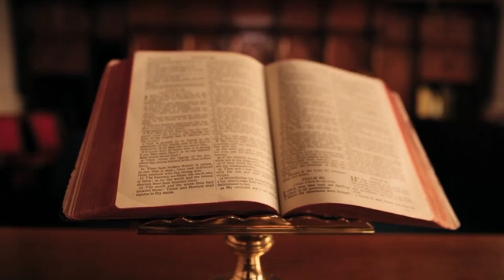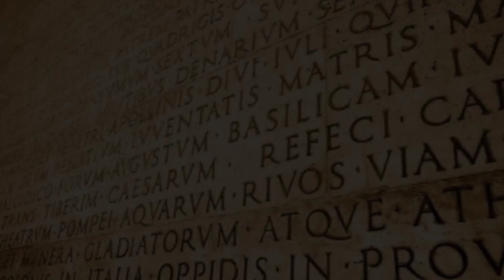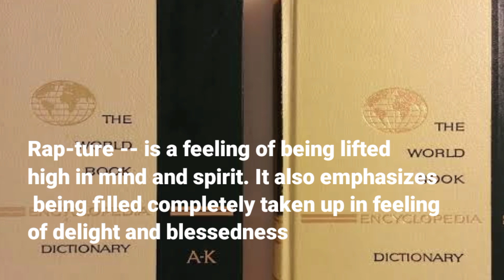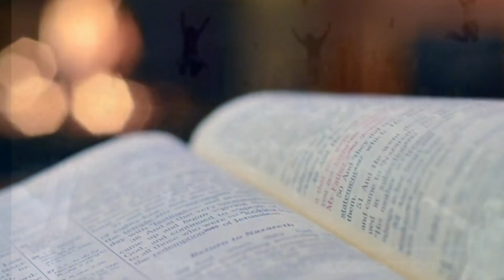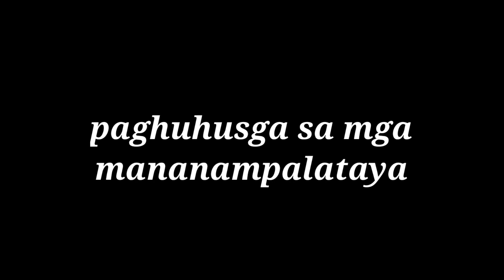Bakit Kaya? / Bakit kaya may Rapture?